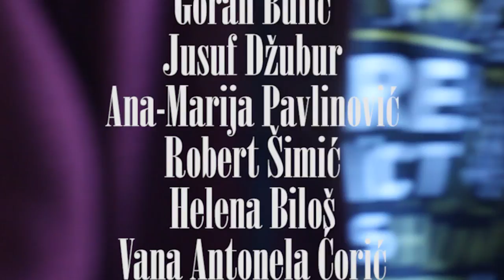Dođi, vidi,možda ti se svidi!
Promotivni video Budi Muško Kluba Mostar.